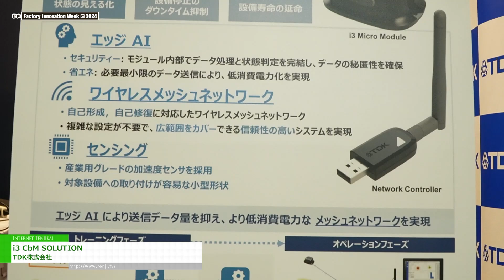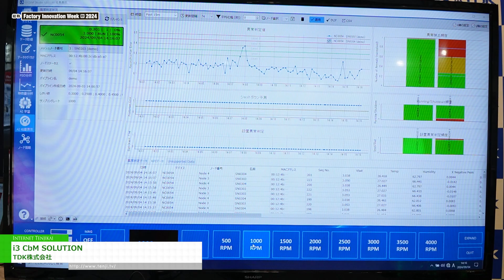[Factory Innovation Week [秋] 2024] i3 CbM SOLUTION - TDK株式会社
TDK株式会社はFactory Innovation Week [秋] 2024にて、i3 CbM SOLUTIONを出展。